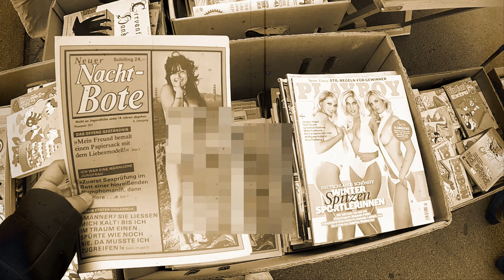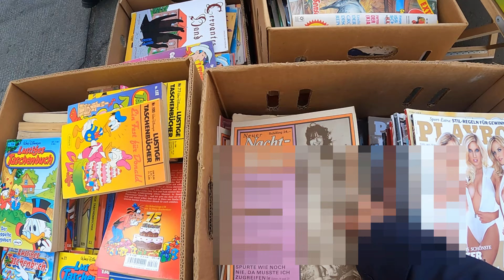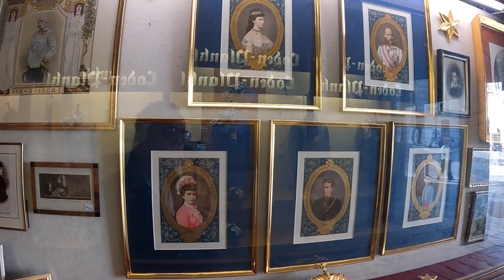AUSTRIA VLOG: 🔴 VIENNA SAUSAGE WHEN YOU KNOW YOU KNOW!!!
Join me in exploring VIENNA, AUSTRIA!!!

In this video:

Vienna or German: Wien  is the capital, most populous city, and one of nine federal states of Austria. It is Austria's primate city, with just over two million inhabitants. Its larger metropolitan area has a population of nearly 2.9 million, representing nearly one-third of the country's population. Vienna is the cultural, economic, and political center of the country, the fifth-largest city by population in the European Union, and the most-populous of the cities on the Danube river.

The city lies on the eastern edge of the Vienna Woods (Wienerwald), the northeasternmost foothills of the Alps, that separate Vienna from the more western parts of Austria, at the transition to the Pannonian Basin. It sits on the Danube, and is traversed by the highly regulated Wienfluss (Vienna River). Vienna is completely surrounded by Lower Austria, and lies around 50 km (31 mi) west of Slovakia and its capital Bratislava, 60 km (37 mi) northwest of Hungary, and 60 km (37 mi) south of Moravia (Czech Republic).

The once Celtic settlement of Vedunia was converted by the Romans into the castrum and canaba Vindobona (province of Pannonia) in the 1st century, and was elevated to a municipium with Roman city rights in 212. This was followed by a time in the sphere of influence of the Lombards and later the Pannonian Avars, when Slavs formed the majority of the region's population.[a] From the 8th century on, the region was settled by the Baiuvarii. In 1155, Vienna was established as the seat of the Babenbergs, the lords of Austria from 976 to 1278, and, in 1221, Vienna was granted city rights. In the 16th century, the subsequent lords of Austria, the Habsburgs, established Vienna as the seat of the emperors of the Holy Roman Empire, with a short exception, until its dissolution in 1806. With the formation of the Austrian Empire in 1804, Vienna became the capital of it and all its successor states.

Throughout the modern era Vienna has been among the largest German-speaking cities in the world, being the largest in the 18th and 19th century, peaking at two million inhabitants before it was overtaken by Berlin at the beginning of the 20th century. Vienna is host to many major international organizations, including the United Nations, OPEC and the OSCE. In 2001, the city center was designated a UNESCO World Heritage Site. In July 2017, it was moved to the list of World Heritage in Danger.[17]

Vienna has been called the "City of Music"[due to its musical legacy, as many famous classical musicians such as Beethoven, Brahms, Bruckner, Haydn, Mahler, Mozart, Schoenberg, Schubert, Johann Strauss I and Johann Strauss II lived and worked there. It played a pivotal role as a leading European music center, from the age of Viennese Classicism through the early part of the 20th century. Vienna was home to the world's first psychoanalyst, Sigmund Freud.The historic center of Vienna is rich in architectural ensembles, including Baroque palaces and gardens, and the late-19th-century Ringstraße, which is lined with grand buildings, monuments, and parks.